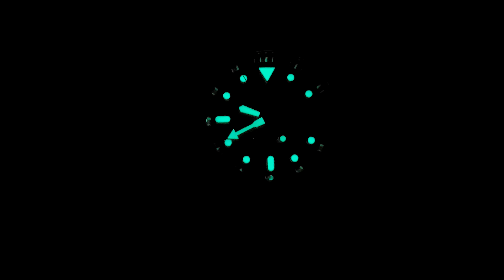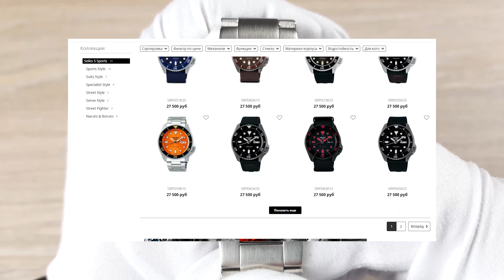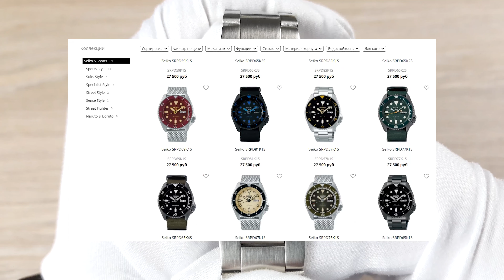SEIKO 5 SPORTS с бирюзовым циферблатом / SEIKO SRPD61K1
Сегодня у нас на обзоре модель SRPD61K1 из коллекции SEIKO 5 SPORTS - самой известной среди всех часов этой марки в России. Красивые стальные часы с бирюзовым циферблатом и отличной эргономикой. Модель станет прекрасным дополнением почти ко всем стилям одежды.